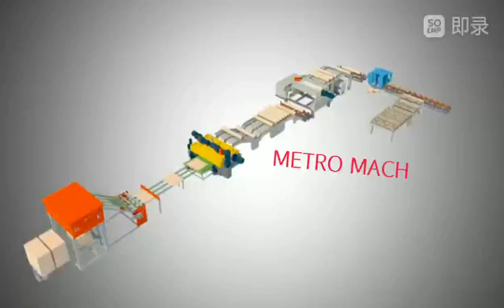Woodworking Automatic High Speed Plywood Veneer CNC Spindleless Peeling Machine Line.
METRO MACH/ KINGLEAD/ LEADTOP

The manufacturer of Wood Based Panel Machinery.

Focusing on AUTOMATIC and Smart production line to save workers and production costs.

Here are Automatic Plywood Production Line, Partical board, MDF, LVL, OSB Production Line.

Linyi Metro Machinery Co.,Ltd
Linyi Kinglead Import And Export Co.,Ltd.
Linyi NewTianLi Machinery Co.,Ltd
LONGTOP INTERNATIONAL CHEMICALS